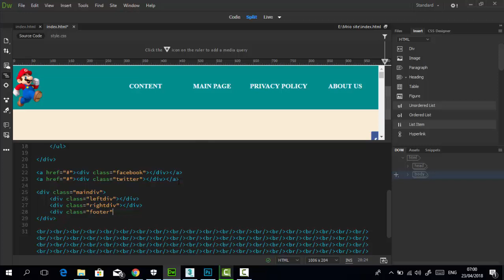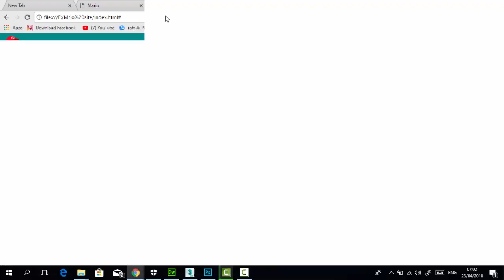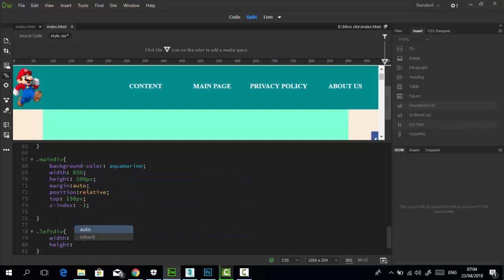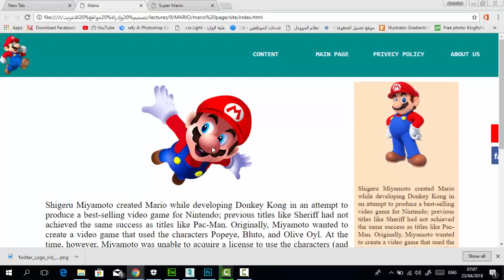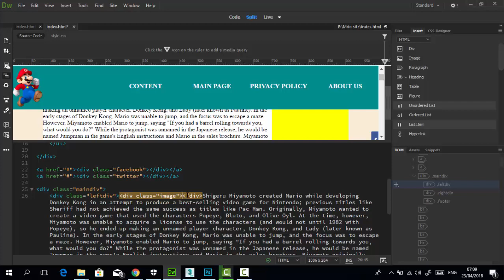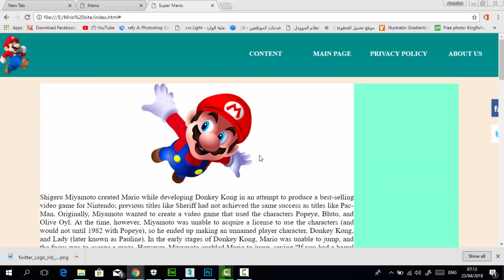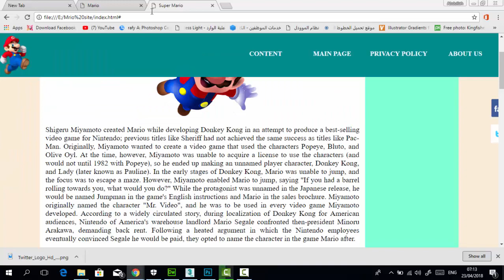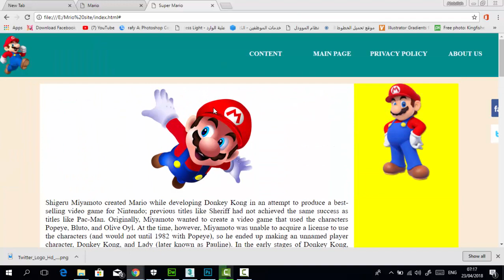IT Easy Learning || HTML & CSS Mrio site part 2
من خلال هذا الفيديو تستطيع تعلم مبادئ أساسية لإنشاء صفحات Html وتنسيقها باستخدام css  بشكل بسيط وسهل